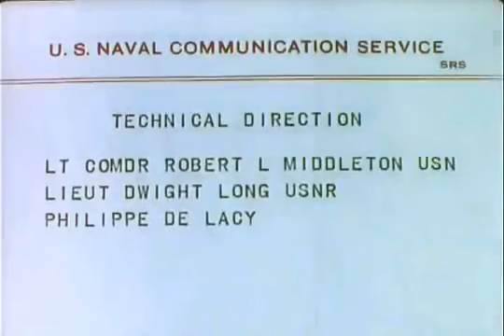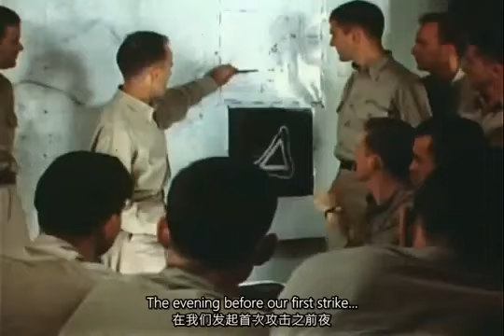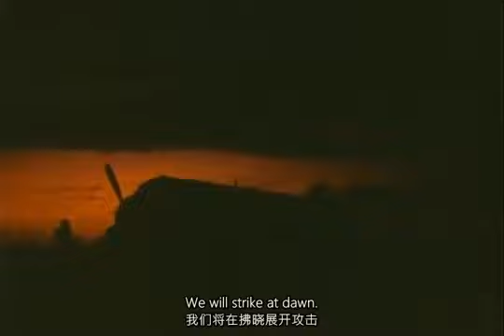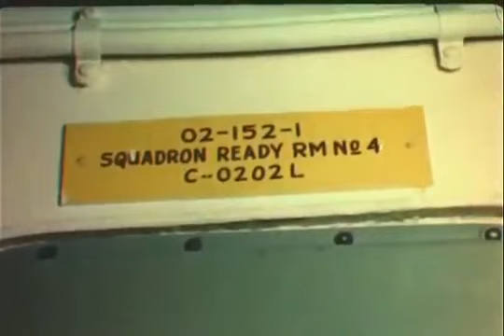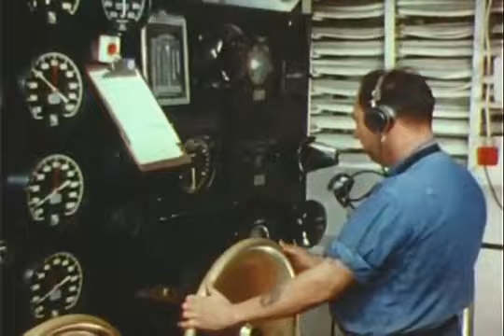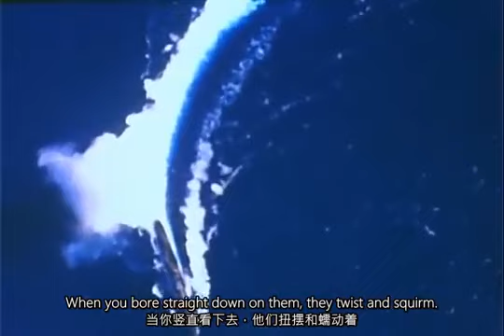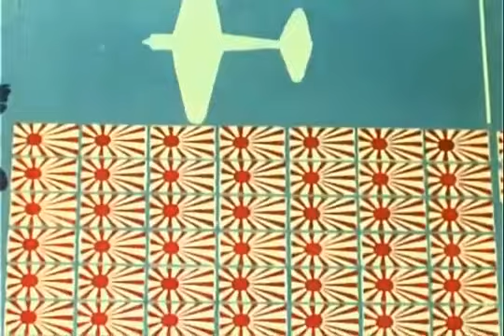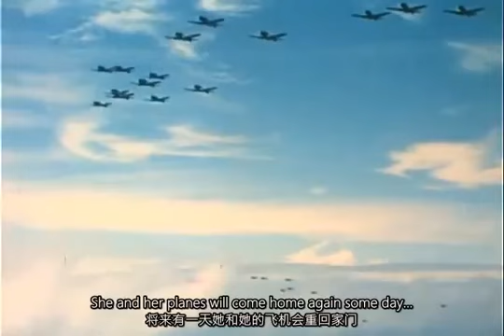The Fighting Lady 1944中英双语字幕